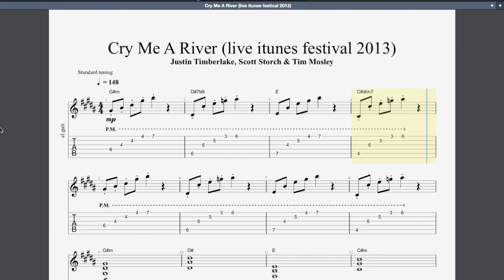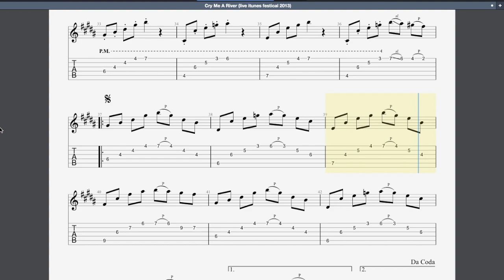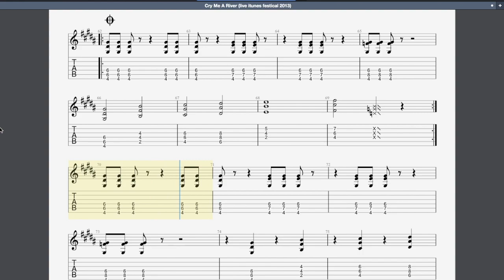Cry Me A River Rockschool GRade 8 Guitar